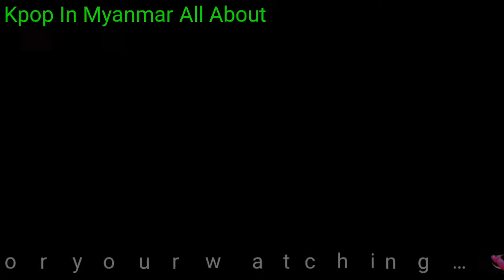Lee Sora - The Wind Blows(mm sub) (Cover by Kang Eui Sik and Ha Yeon Soo)